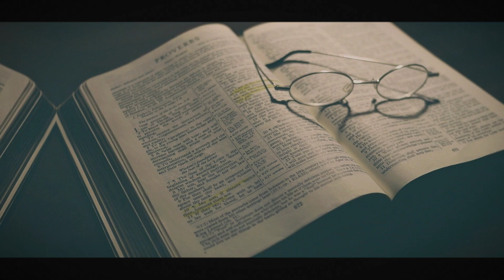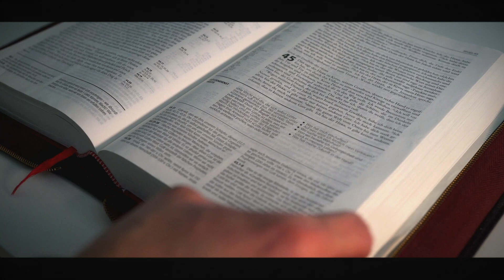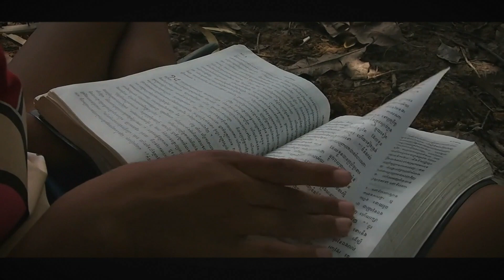Arcanjo Miguel [ Um Resumo Divino ]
O Arcanjo Miguel é conhecido por seu papel como líder dos exércitos celestiais e defensor da justiça divina. Vamos explorar as passagens bíblicas que retratam suas épicas batalhas contra forças malignas e como ele se tornou símbolo de coragem e proteção.
💎 Separamos uma lista de material para te ajudar no seu  conhecimento.

👉 230 APOSTILAS DE TEOLOGIA EM PDF + BÔNUS E BRINDES!

👉 Livros que podem ter ajudar na caminhada
👉 Ebooks voltado na palavra de Deus
👉 Biblias para ajudar a melhorar seu conhecimento
👉 Material para sua Familia
👉 Para os seus filhos
Uma lista de Material que podem ajudar sua jornada no youtube, gravações ou para sua igreja.